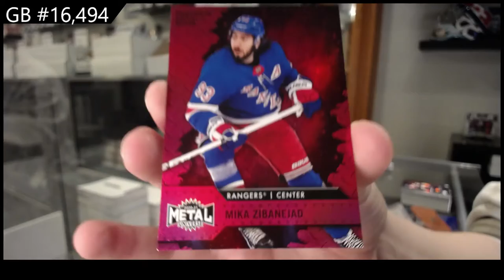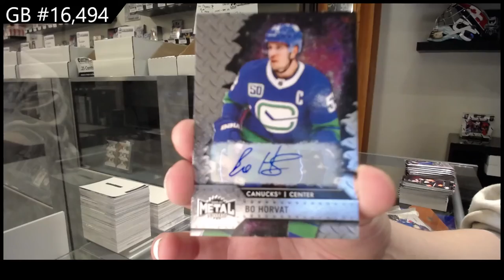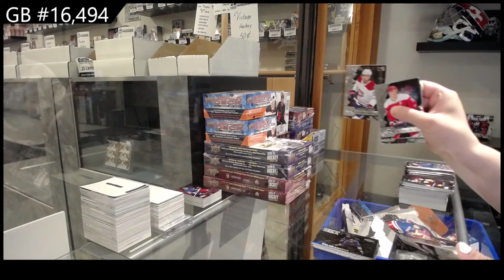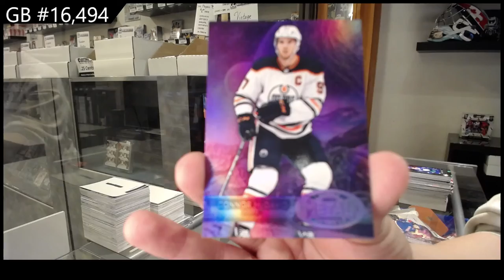20-21 Upper Deck Metal Universe Hockey 2 Box Break - C&C GB #16,494